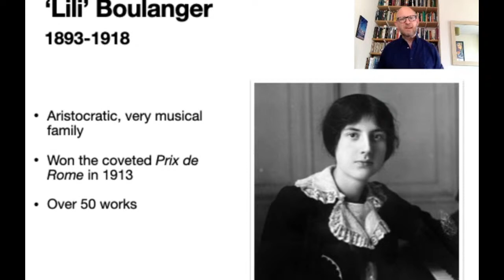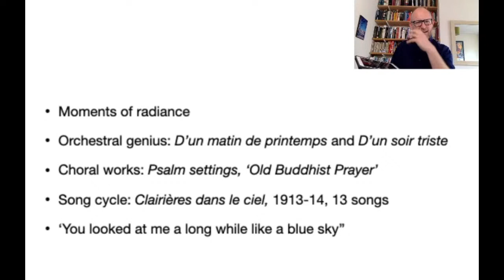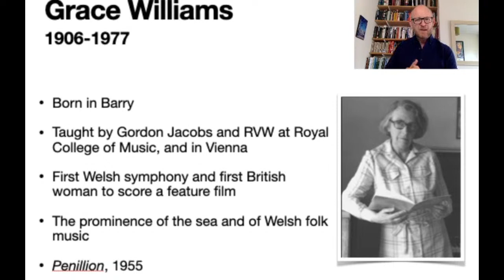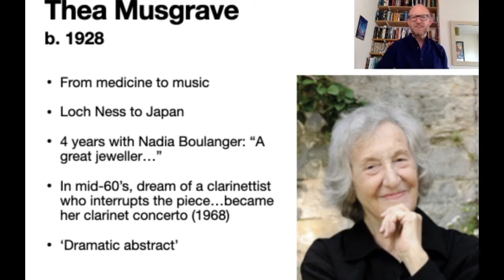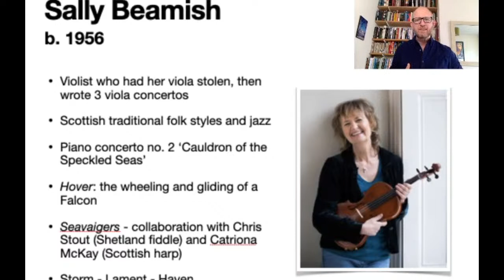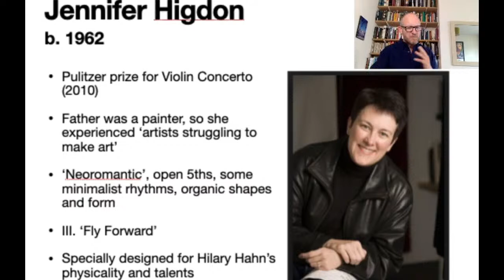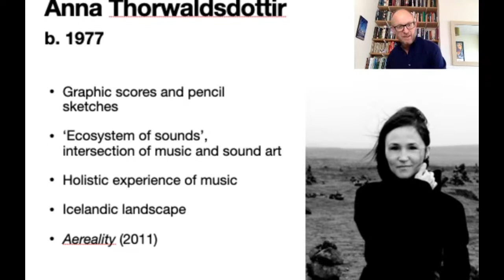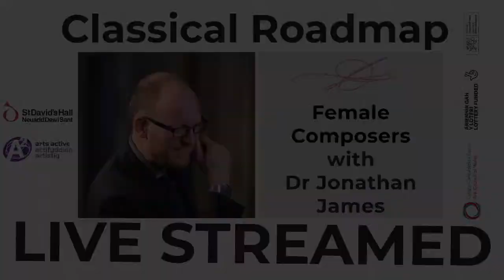Classical Roadmap: Female Composers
"The path to equality has been, and continues to be, a complex one for female composers. We shall look at some key figures who have blazed the trail for others to follow before celebrating the vibrancy of talent we now enjoy, including Beamish, Clyne, Cheryl-Hoad and Thorvaldsdottir."

Fasten your seat belts, sit back and enjoy this classical music road trip with Dr Jonathan James in this third roadmap talk this Summer.

These one hour LIVE streamed talks are part of the Arts Active International Concert Series Extras, and support the International Concert Series programme at St David's Hall.

The talks pack both essential information and fascinating tidbits into under an hour, and are delivered with a light touch by Dr Jonathan James from the piano. Whether new and curious to the scene or a concert veteran, there will be plenty there for you to enjoy.

Jonathan has also created a wonderful playlist to expand your listening, with his handpicked playlist.